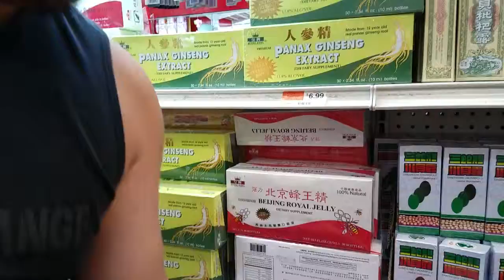Ass Hide Supermarket Trip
Looking at interesting things we find in supermarkets